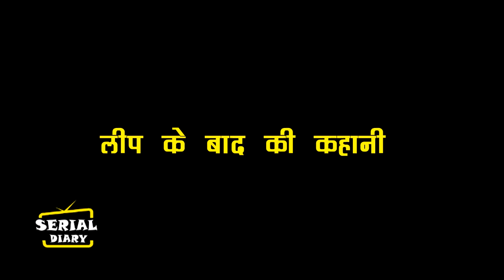KUMKUM BHAGYA || OMG ! LEAP के बादी RHEA केरगी RANBIR को शादी के लिए PROPOSE ,पलटेगी कहानी ,,,,